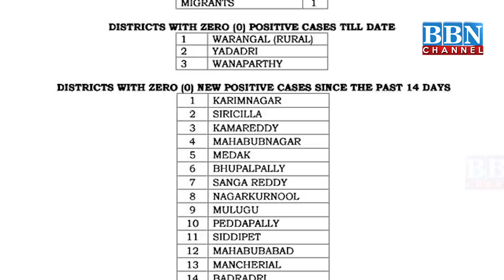Telangana Records Increase In Covid-19 Cases, 31 Cases in a Single Day on May 9 | BBN NEWS